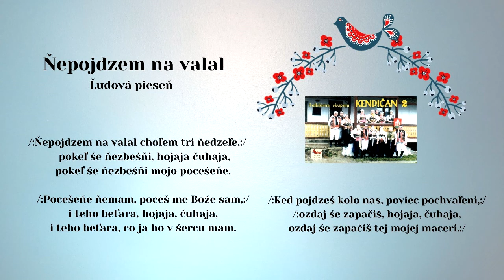KENDIČAN, Nepujdzem na valal, ľudová, Videorohaľ